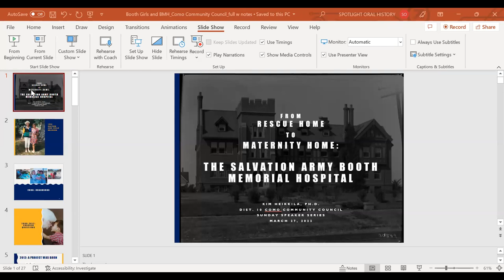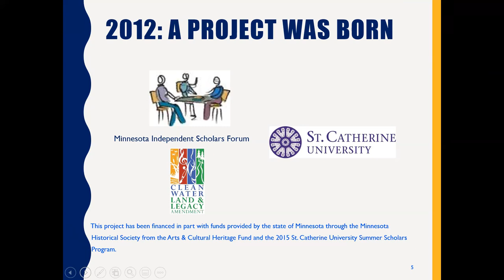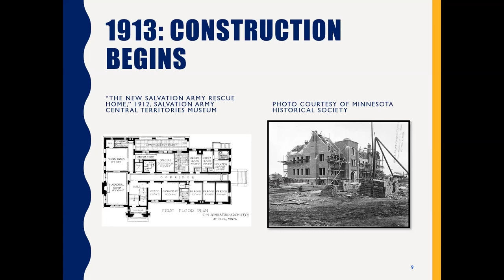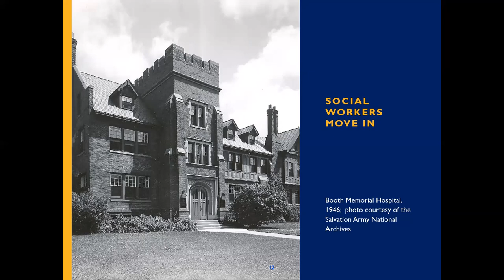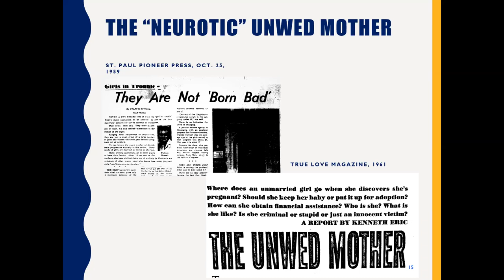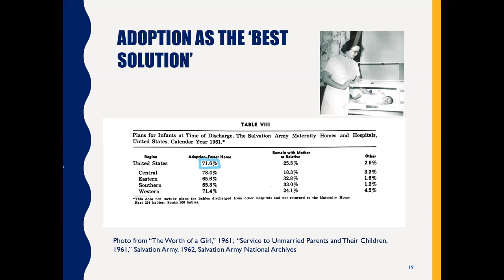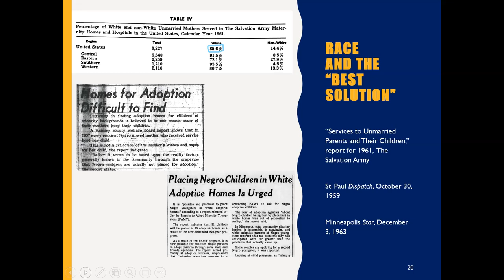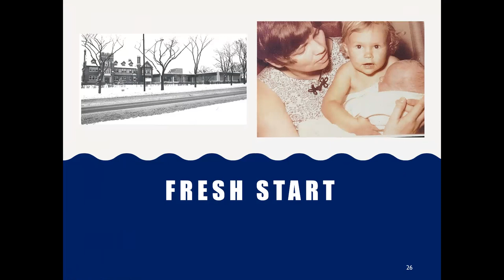Dr. Kim Heikkila – Booth Memorial Hospital History - D10 Como Park Sunday 2022 Series - 3/27/22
Dr. Kim Heikkila, author of Booth Girls, shares about the history of the Booth Memorial Hospital before 1973. For 75 years, the Salvation Army operated a maternity home and hospital for unwed mothers in St. Paul, first on Jackson Street and then at 1471 Como Avenue. Booth Memorial Hospital housed thousands of young women who sought refuge – sometimes willingly, sometimes not — from the public censure that their status often elicited. Dr. Kim Heikkila’s mother was one of these women; she delivered her first daughter, Heikkila’s half-sister, at Booth in 1961, surrendered her for adoption, and kept the whole experience a secret for 33 years. In this presentation, Dr. Heikkila explores the intersection of her mother’s story with the history of Booth Memorial Hospital and changing cultural views of single pregnancy. The presentation concludes with a Q&A.